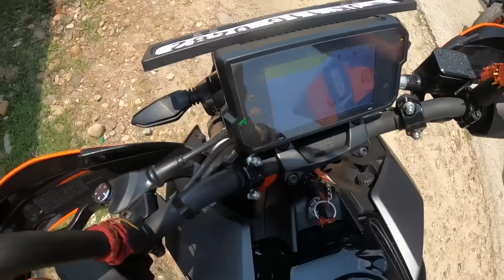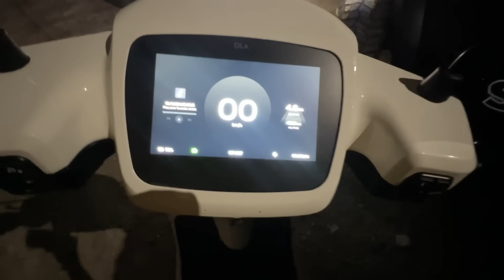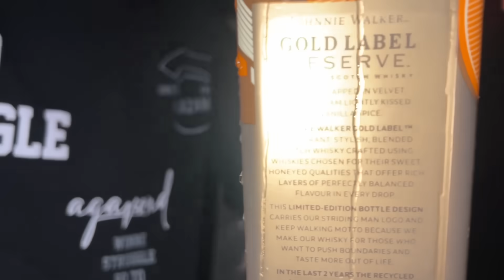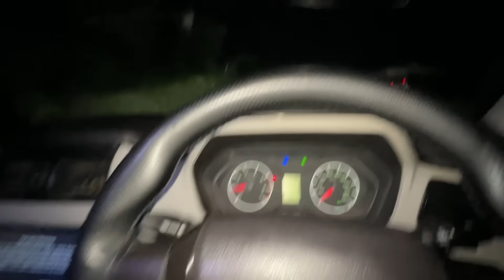First winch recovery with my Thar | Music video shoot